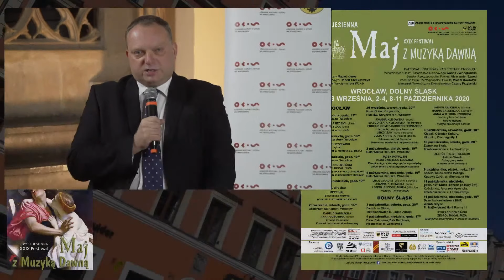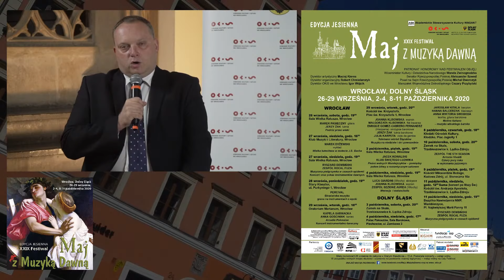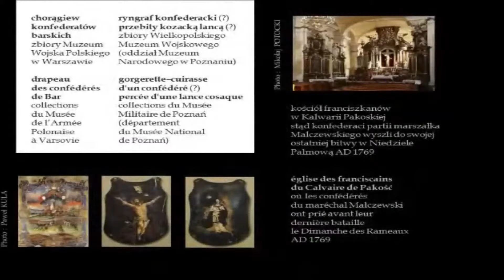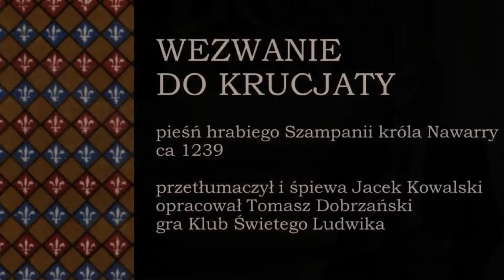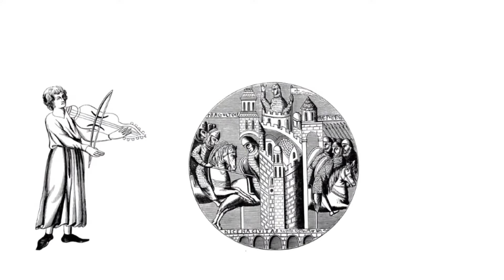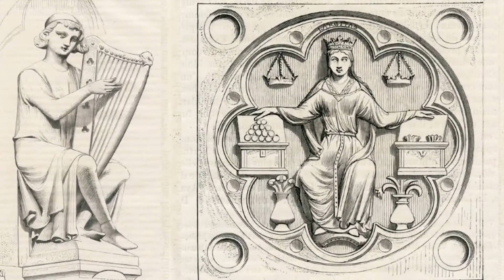"Pieśni wolnych Wandejczyków - pomiędzy polem bitwy a romantycznym salonem" – na żywo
Koncert: "Pieśni wolnych Wandejczyków - pomiędzy polem bitwy a romantycznym salonem".

Wykonanie: Jacek Kowalski i Klub Św. Ludwika

XXIX Międzynarodowy Festiwal Maj z Muzyką Dawną

Organizator: Ośrodek Kultury i Sztuki we Wrocławiu